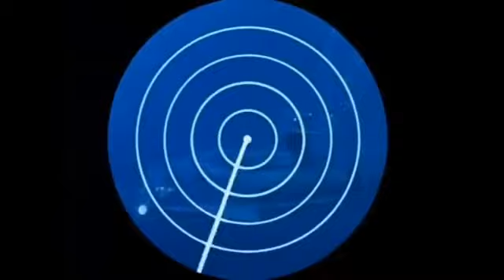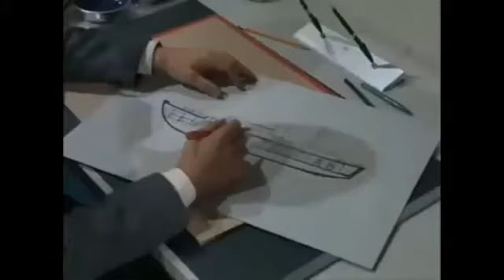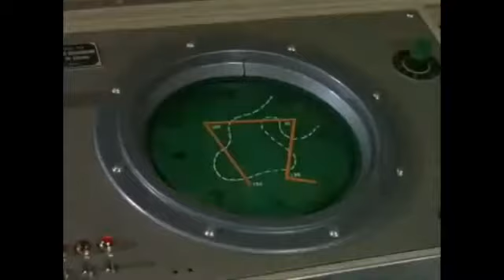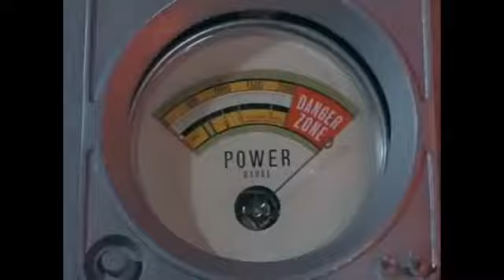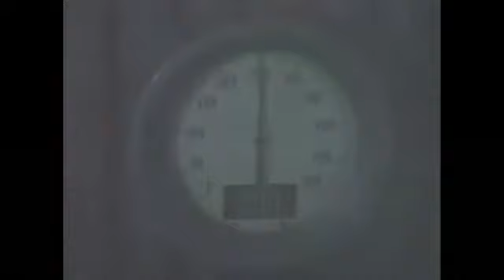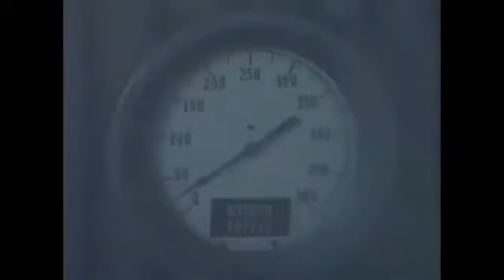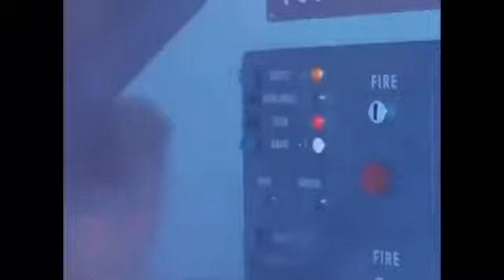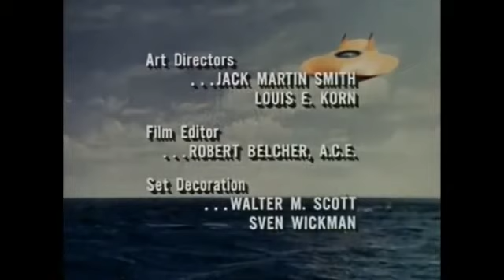Viaje al fondo del mar 2x19 El cementerio del terror